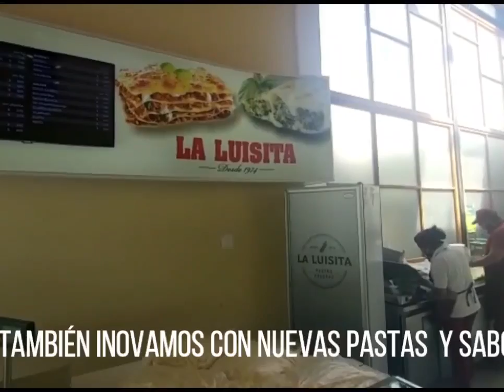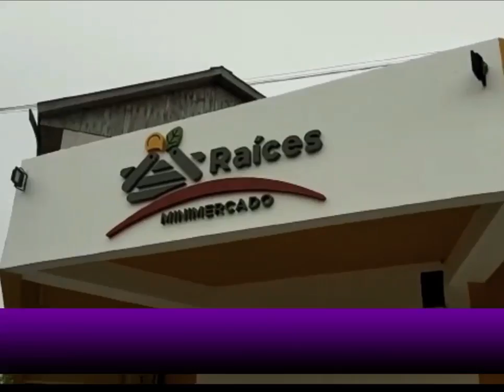LAS OBRAS SOCIALES DEBEN MILLONES AL HOSPITAL PEDRO ECAY